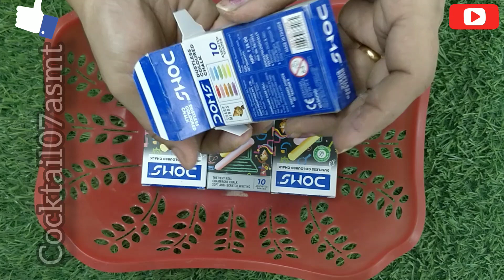For Chalk lovers 💖 || Unboxing Doms Colour Chalk || Dustless Thick Colour Chalk Sticks || ASMR